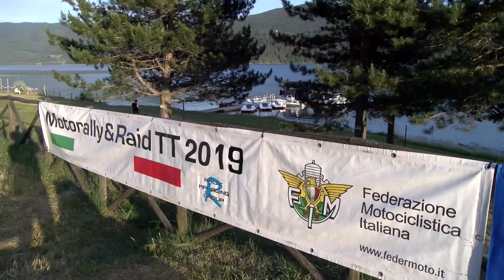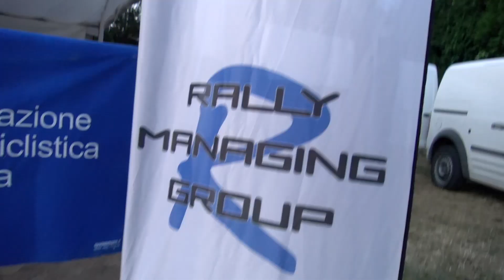Motorally della Sila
Motorally della Sila. Raid TT di scena in calabria 2019.